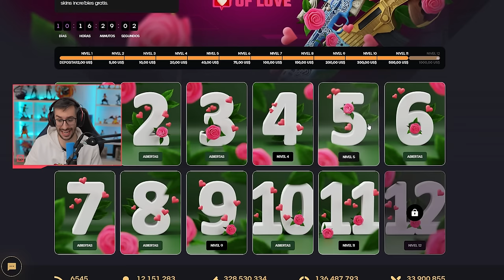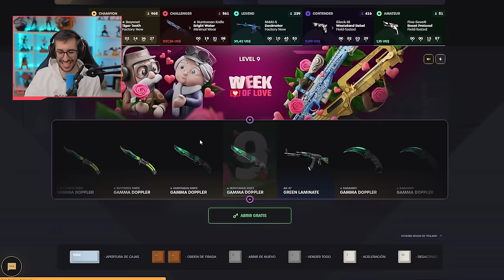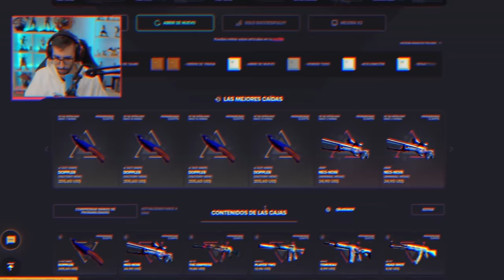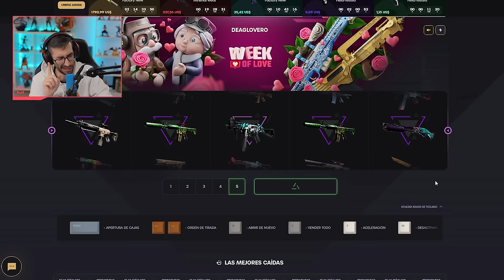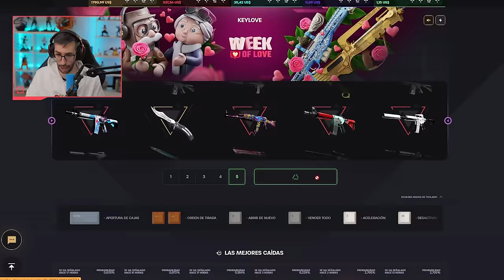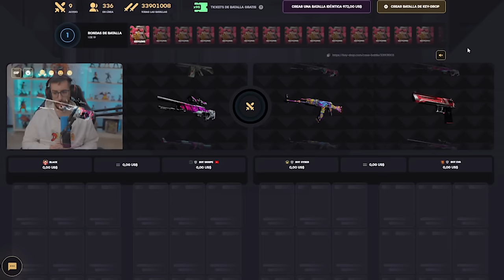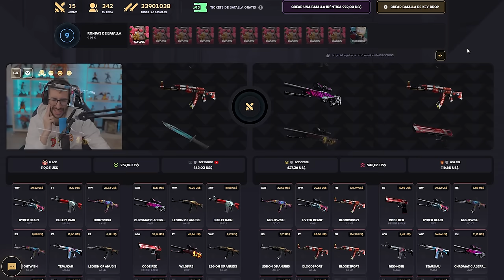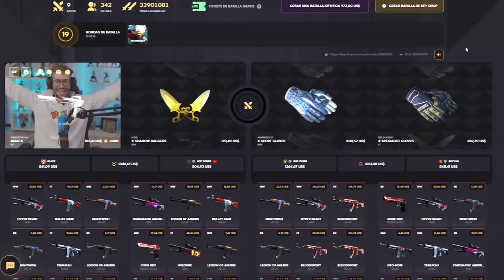¡LAS NUEVAS CAJAS DE SAN VALENTIN HAN LLEGADO A KEYDROP!